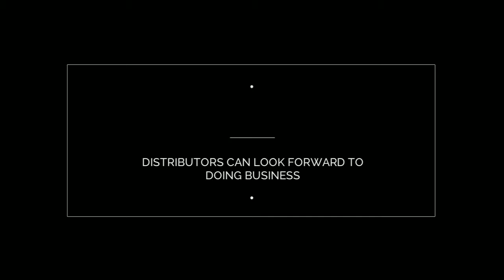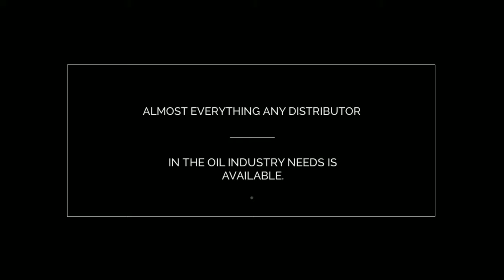Apache Oil Company Products and Services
In order to cater to a wide range of client demands, Apache Oil Company offers a wide variety of products that makes it a one-stop-shop for many automotive, fuel, and lubrication distributors across the nation.

If what you require is not in the partial list, you can send a message and the knowledgeable and helpful staff will be happy to help.

Emergency Fueling
Onsite fueling
Synthetic Lubricants
Industrial Lubricants
Baldwin Filters
Fleet Fueling
Fuel Tanks
Chemical Cleaners
Floor Cleaners

Feel free to browse our website, and call with any questions or if you simply need a price quote. Our knowledgeable and friendly staff will take good care of you!
2nd Location: 9401 Fm 524 Rd, Sweeny,TX,77480